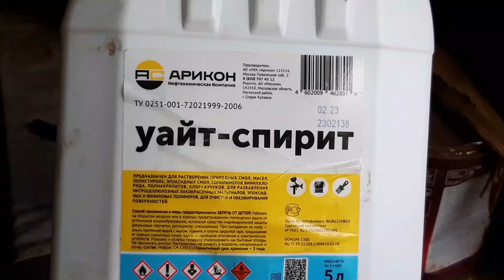Надёжные распиловочные козлы своими руками!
Делаем простые, но качественные козлы для пилки дров своими руками!